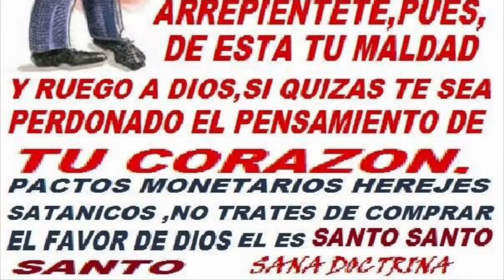Las Iglesias y los Pastores pregúntale a tu pastor por las ofrendas De la Iglesia.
Al sonar de l trompeta